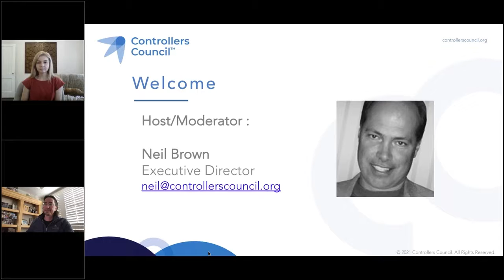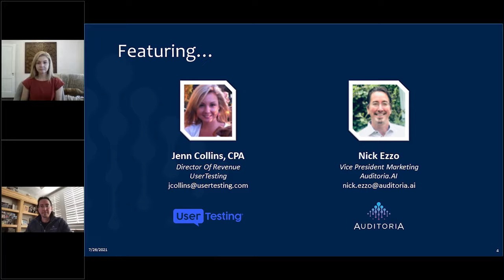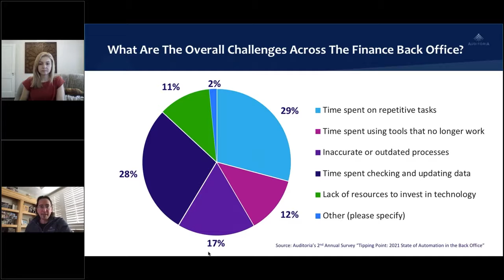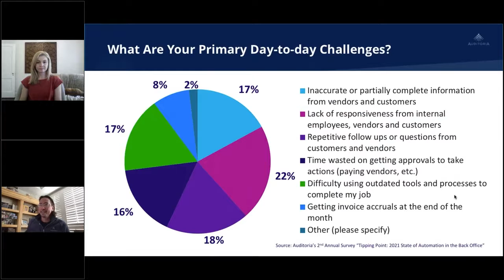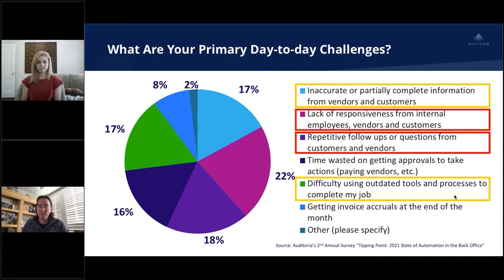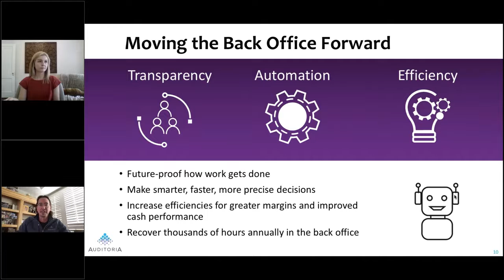Transform Collections and Planning with AI Bots (Webinar Preview)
Attention corporate controllers: in the last year, the collections and receivables universe has been transformed. Join Auditoria.AI and UserTesting as they share real-life examples of how Collector bots have automated the front lines of dunning and collections efforts.